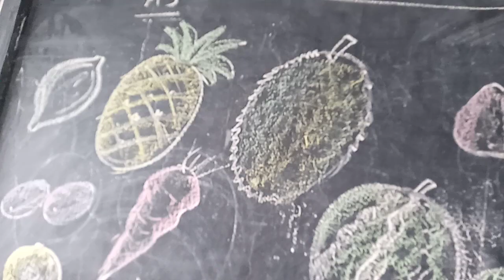Fruits, MKDAV PUBLIC SCHOOL DALTONGANJ